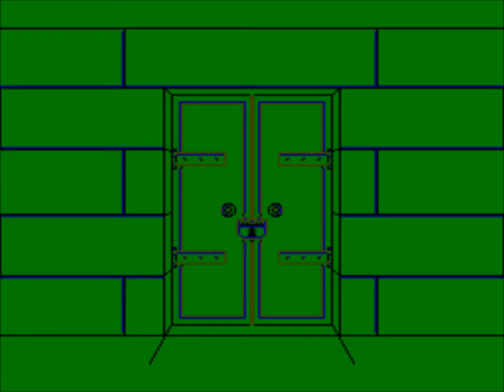LP Phantasy Star 1 EP4: Boofy Man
Odin is Boofy Man, also known as Sir Spanky McLoverofpants. We meet Rat Jawas with Nerf-Guns and Rat Ninjas with blue satchels!